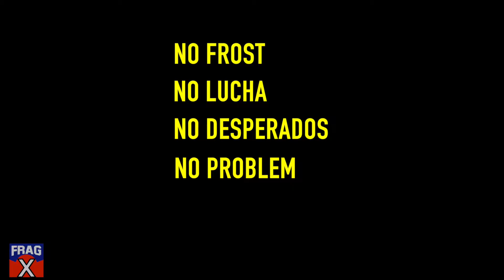FRAG PRO SHOOTER: All Girls Deck Jet, Quetza, Poca Hunter, Bot Mama & Meduza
All Girls Deck - Jet, Quetza, Poca Hunter, Bot Mama & Meduza

o Challenge thousands of players in SHORT BUT EPIC real-time 1v1 matches!
o Control your character in First-Person View - they will shoot AUTOMATICALLY!